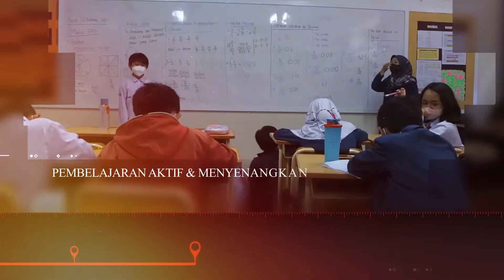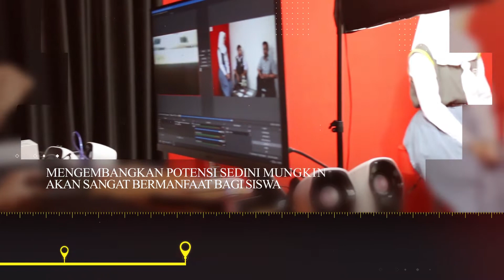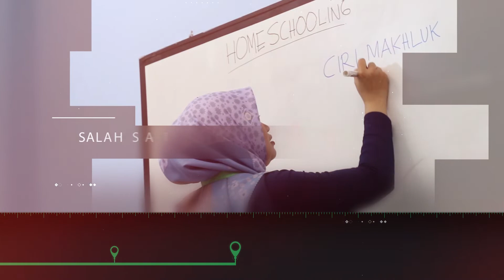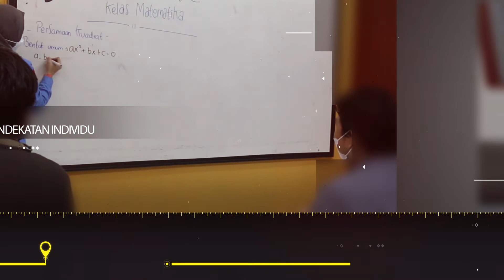Company Profile Tridaya Group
Tridaya Group berada dalam yayasan yang menaungi unit-unit bidang pendidikan yang bertujuan untuk dapat meningkatkan kualitas pembelajaran dalam rangka menciptakan generasi penerus yang lebih baik berdasarkan “Sistem Pendekatan Individu” yang memahami bahwa setiap anak adalah unik dan memiliki potensi dikembangkan.

TRIDAYA telah berdiri menapaki dunia pendidikan dengan beragam inovasi. Sistem Pendekatan Individu (SPI) menjadi landasan TRIDAYA dalam memberikan layanan untuk mencerdaskan kehidupan bangsa.

Pada tanggal 19 Juli 1991, TRIDAYA secara resmi memulai kiprahnya dalam membimbing dan mendidik anak bangsa meraih prestasi. Dan kini lembaga TRIDAYA dibawah Yayasan Bangun Tunas Bangsa memiliki berbagai Unit Layanan Pendidikan.